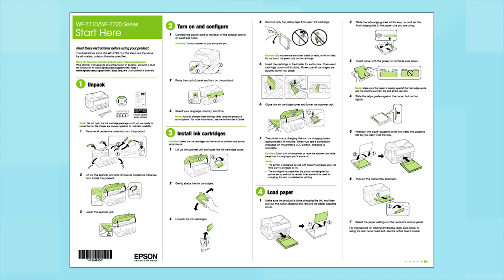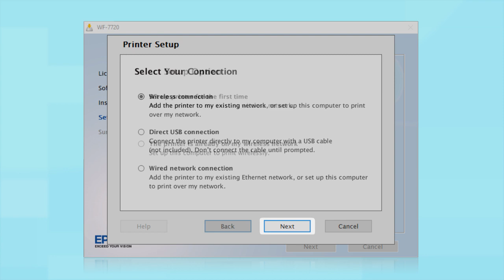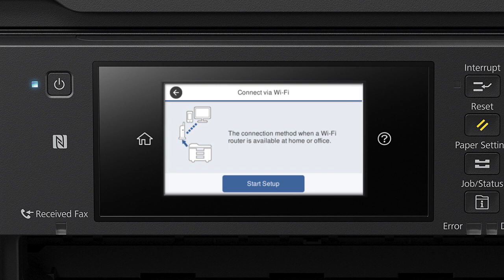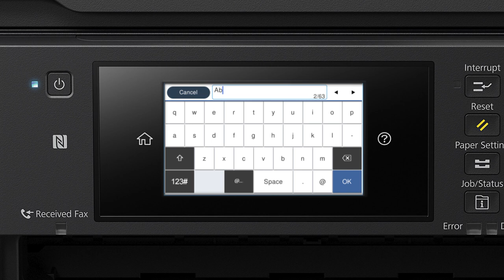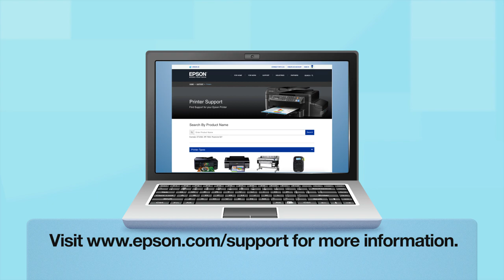Epson WorkForce WF-7710 and WF-7720: Wireless Setup Using the Control Panel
This video demonstrates how to connect your Epson WorkForce WF-7710 or WF-7720 printer to a wireless network using the control panel.

Epson WorkForce WF-7710 (Canada)
Epson WorkForce WF-7720 (Canada)